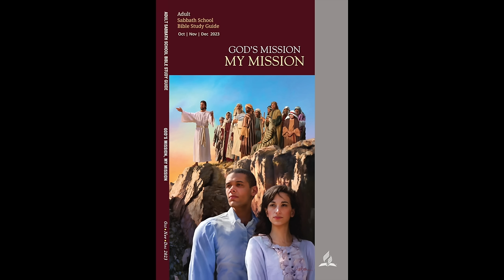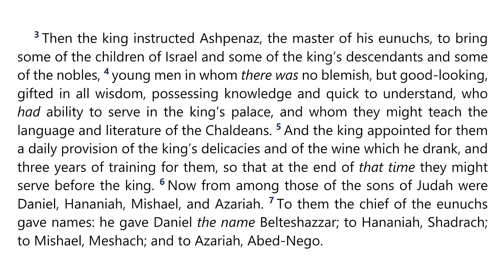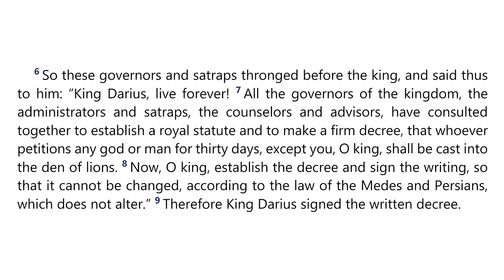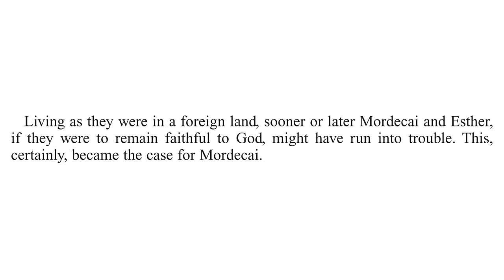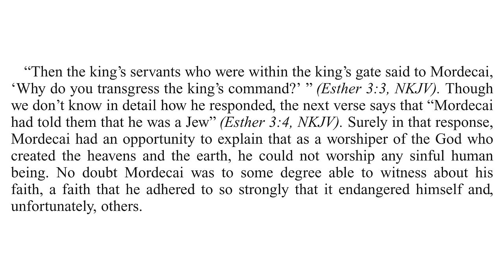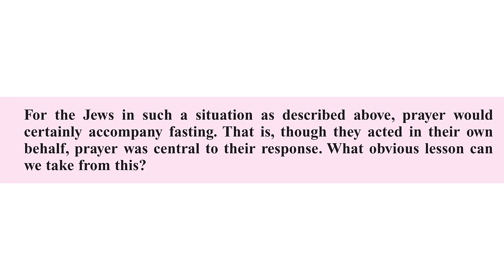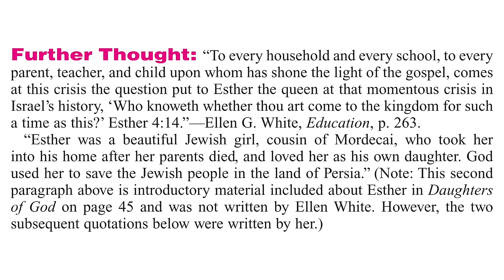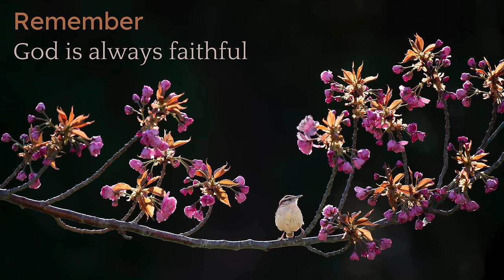2023 Q4 Lesson 12 – Esther and Mordecai – Audio by Percy Harrold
00:00 | Opening Prayer
01:37 | Sabbath Afternoon, Dec 16
03:30 | Sunday, Dec 17
12:49 | Monday, Dec 18
17:50 | Tuesday, Dec 19
24:40 | Wednesday, Dec 20
30:40 | Thursday, Dec 21
35:19 | Friday, Dec 22
38:39 | Inside Story
41:34 | Final Notes

📖  Read for This Week’s Study:
Daniel 1.1–12; Daniel 6.1–9; Esther 2.1–10, Esther 2.20; Esther 3.1–15; Esther 4.1–14; Esther 9.1–12